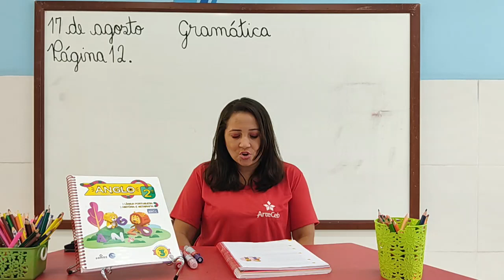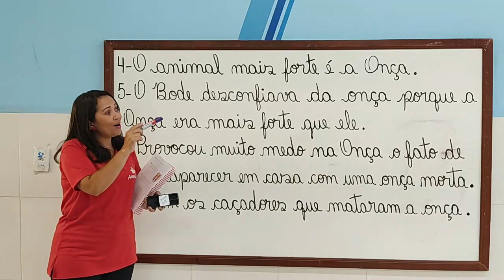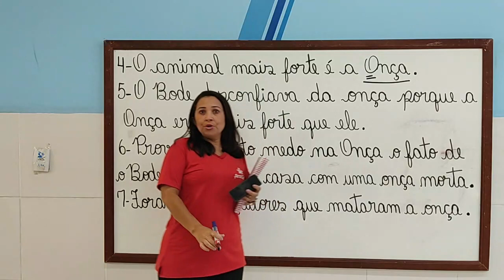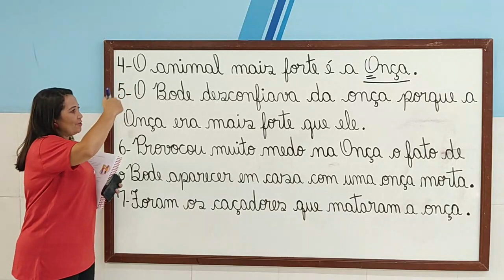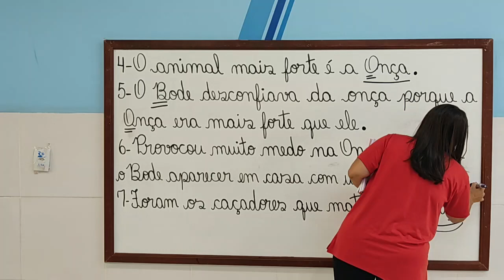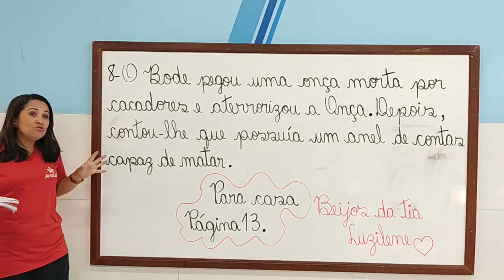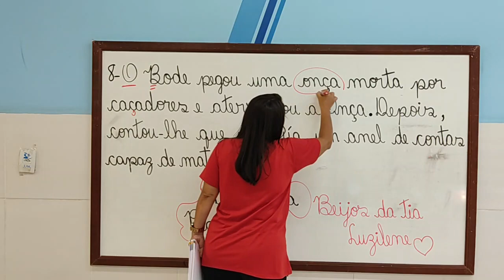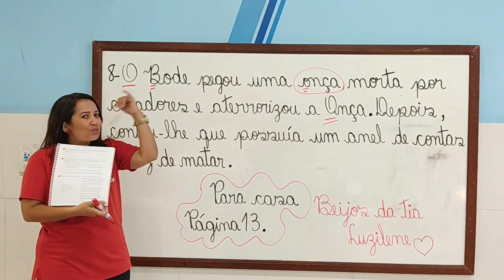17/08 - 2º ANO (EF) - PORTUGUÊS - ATIVIDADE "A ONÇA E O BODE" - LUZILENE NUNES